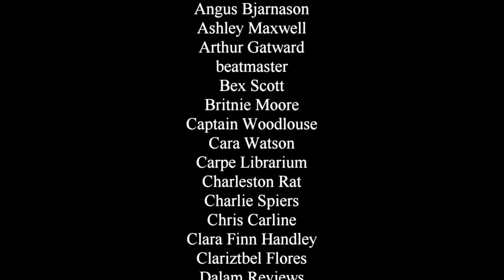Time of the Doctor - Take Two Review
The time of the Eleventh Doctor, the great Matt Smith, comes to a close at the hands of Steven Moffat. The end of an era: Daleks, Cybermen, the Silence, Clara, and a town called Christmas. Is this thing going to be able to juggle all of this and more? Let's find out.

✔ AMAZON WISHLIST ✔